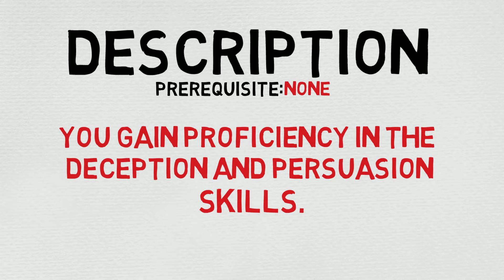Eldritch Invocation #6: Beguiling Influence (5e)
Beguiling Influence
You gain proficiency in the Deception and Persuasion skills.